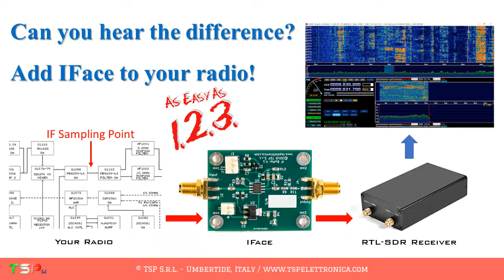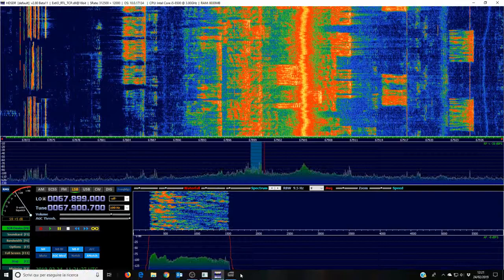Yaesu vs HDSDR: can you hear the difference?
Do you have any idea how much better you can listen by adding a cheap SDR receiver to your radio? No? So you have not seen this video yet!